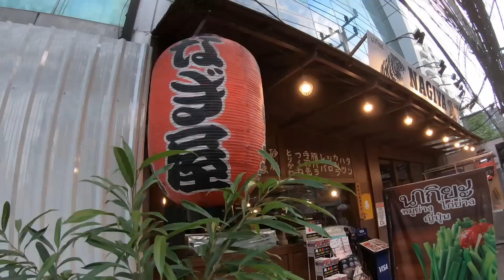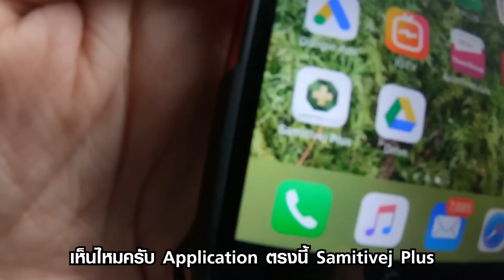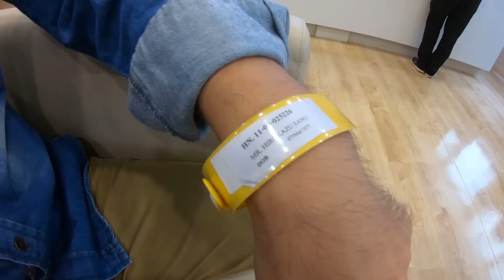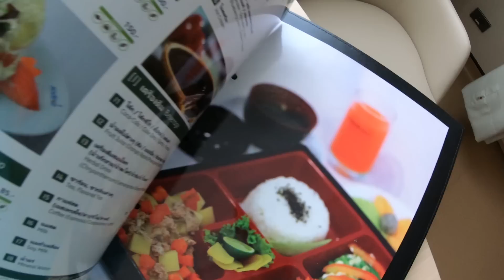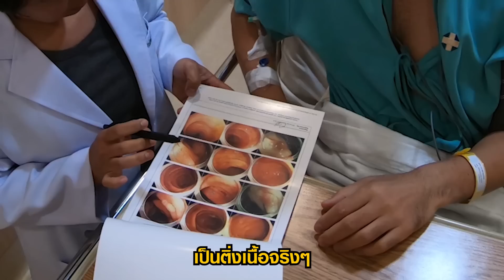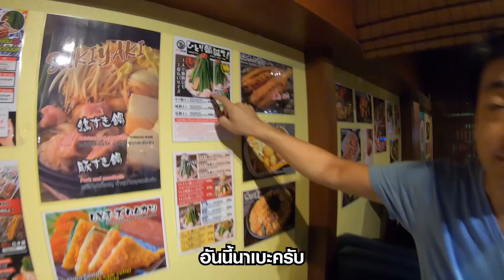ถึงกับหน้าซีด!! เมื่อคนญี่ปุ่นสายกิน เข้าโรงพยาบาลแล้วตรวจเจอ!! Colon Cancer | HiroSano | Ep19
จะเกิดอะไรขึ้น เมื่อฮิโระซัง ต้องมาส่องกล้องตรวจมะเร็งลำไส้ใหญ่ งานนี้จะรอดไหม? น่ากลัวแบบคำบอกเล่าหรือเปล่า? มาหาคำตอบกัน

📌สำหรับผู้ชมรายการ HiroSano รับส่วนลดมูลค่า 3,000 บาท‼️ สำหรับรับบริการส่องกล้องตรวจลำไส้ใหญ่ ที่โรงพยาบาลญี่ปุ่น สมิติเวช เพียงแอด LINE @Samitivej และพิมพ์ WabisabiTV รับคูปองส่วนลดทันที อย่าช้า หมดเขต 30 ก.ย.2562 นี้เท่านั้น

คลิก ศึกษาข้อมูลเกี่ยวกับการส่องกล้องลำไส้ใหญ่ได้ที่

หรือ อยากทำนัดกับ พญ. ปิตุลักษณ์  อัศวกุล แพทย์ผู้ตรวจส่องกล้องให้ฮิโระซังได้ที่

สอบถามข้อมูลเพิ่มเติมได้ทาง
ติดต่อทำนัดหมายแพทย์ได้ที่ 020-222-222